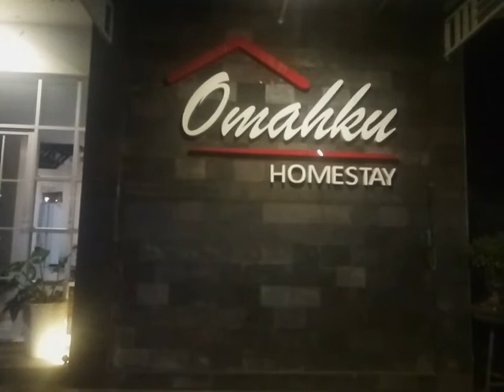@ PANTAUAN ARUS LALULINTAS JL. BALAPUTRADEWA, BOROBUDUR, MALAM MINGGU INI. WASPADALAH PENGENDARA !!